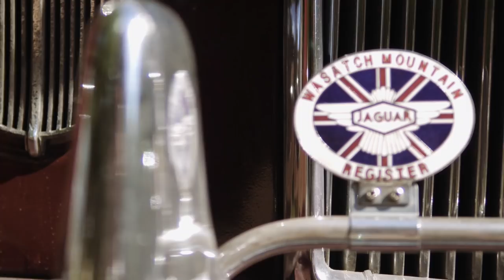Как выбрать организатора на свадьбу? Типичные ошибки при выборе свадебного агентства спб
Как распознать профессионального организатора свадеб? - Дилетант никого не слушает и на все согласен.
Должен ли профессиональный свадебный организатор переубеждать или клиент всегда прав?
Как подготовиться к свадьбе?
Ошибки при выборе организатора на свадьбу: не свой человек
Как убедиться, что организатор свадьбы - наш человек?

Привет! Это проект «Идеальная свадьба. Советы профессионалов». В этом видео о выборе организатора свадьбы расскажет очень интересный человек - Лидия Малкина, основатель свадебного агентства "Семейные ценности"
Автор проекта - Виктор Зуйков - ведущий на праздник

Ведущий на праздник:
Провожу свадьбы, юбилеи, корпоративы и выпускные: vzuikov.ru
Видео подготовил Рома Бояркин boiarkin.ru